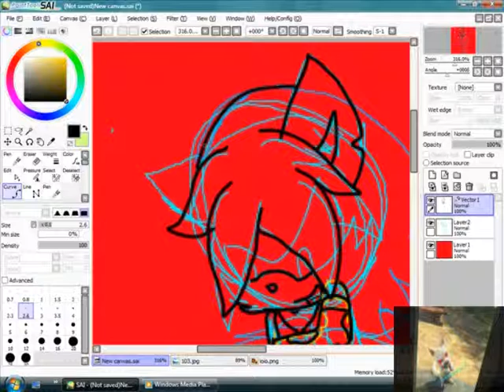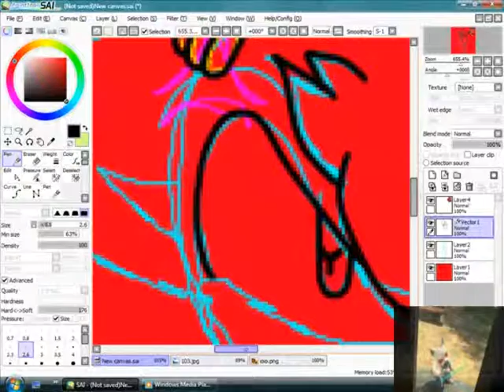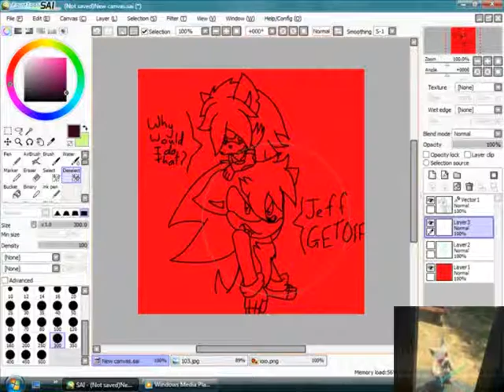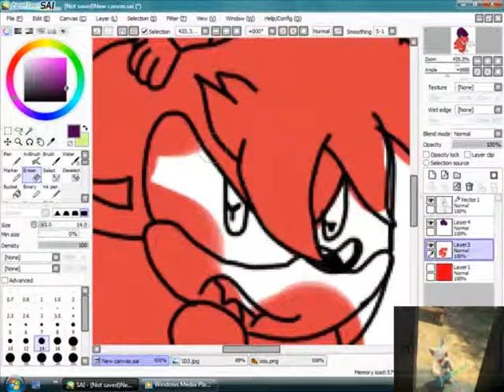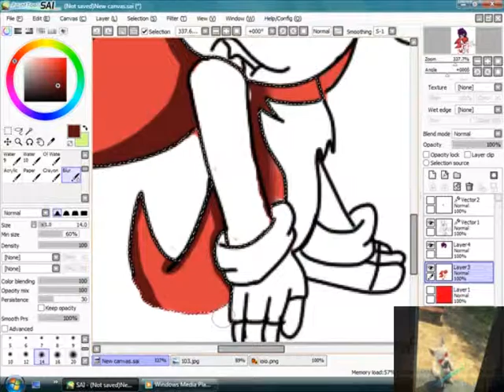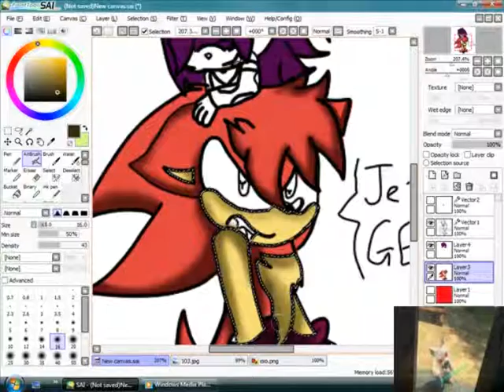drawing for TheWildChallenger101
i stuffed up on jeff _ _'